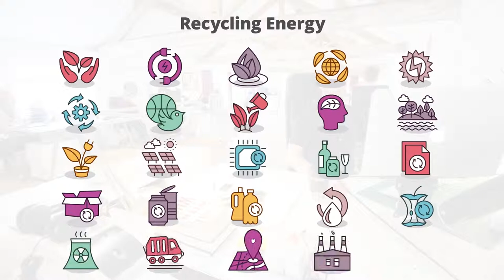Recycling Energy - Flat Animation Icons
Feature:

• Color control
• No plugins required
• Fast render
• 100% After Effects
• After Effects CC 2014 and above